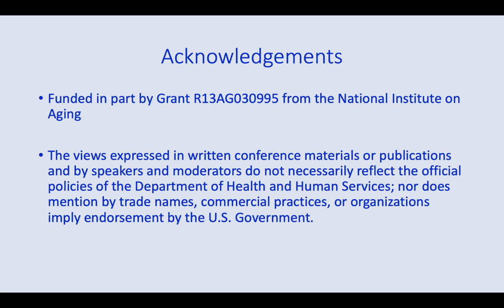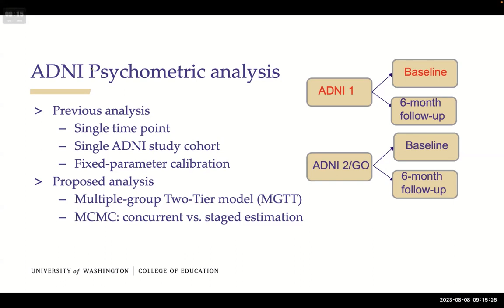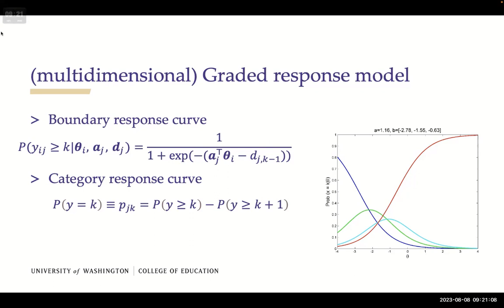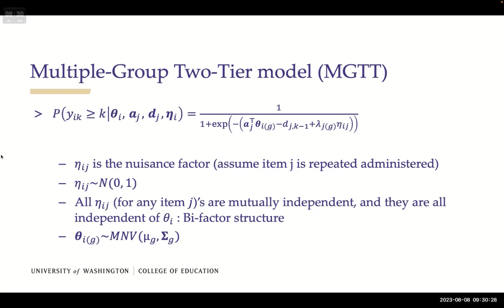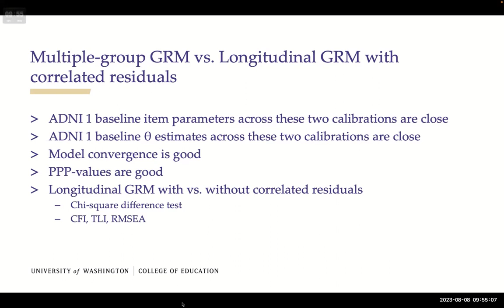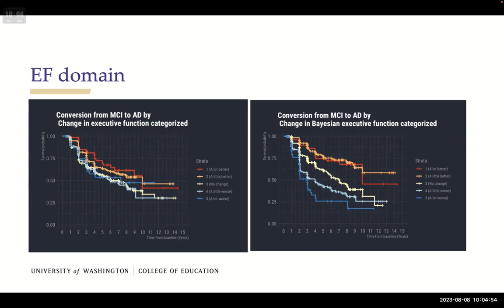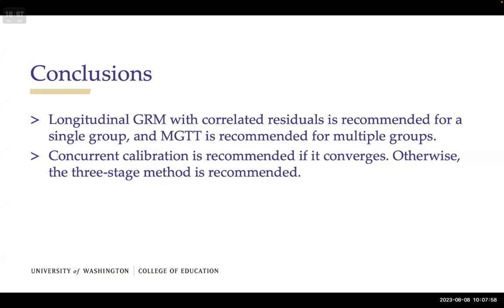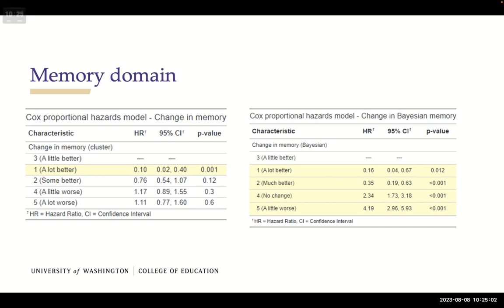Wang_2023_Bayesian_IRT_for_for_latent_change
Chun Wang discusses a application, Bayesian analysis of latent change in ADNI